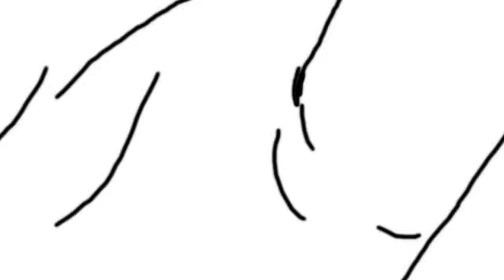Was Mädchen WIRKLICH denken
HIER, WAS MÄDCHEN WIRKLICH DENKEN!

Hast du Bock auf mehr Videos von mir?